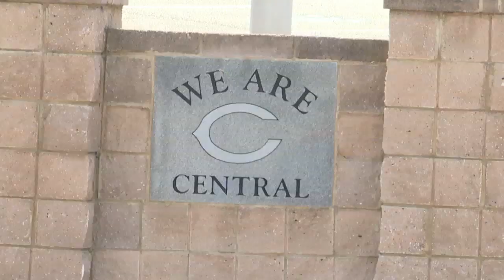Central High School coach describes saving boy's life at Panama City Beach